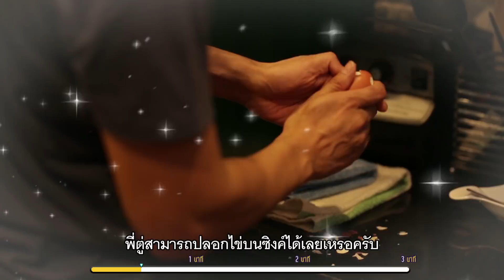เมื่อพี่ตู่หิวกลางดึก!!